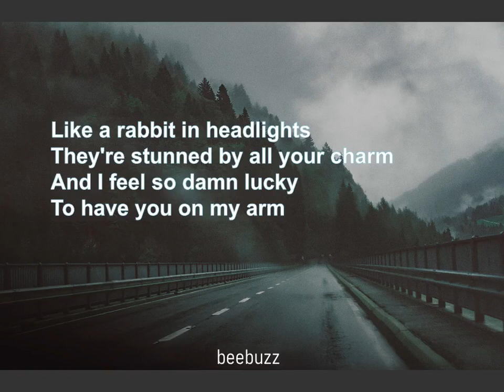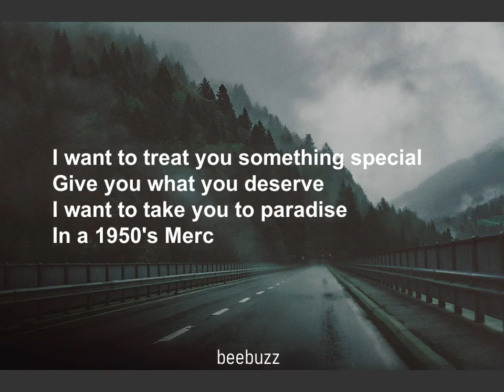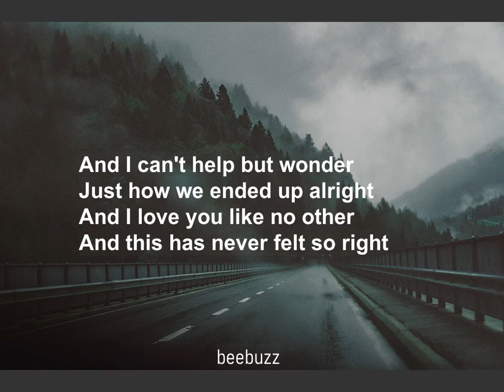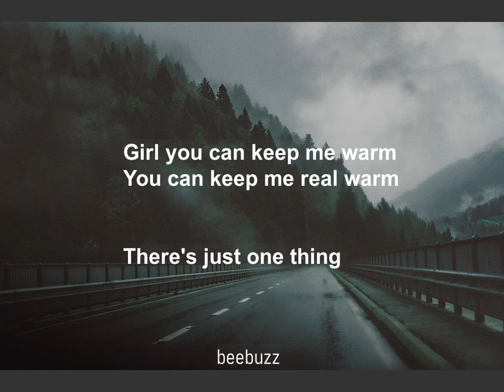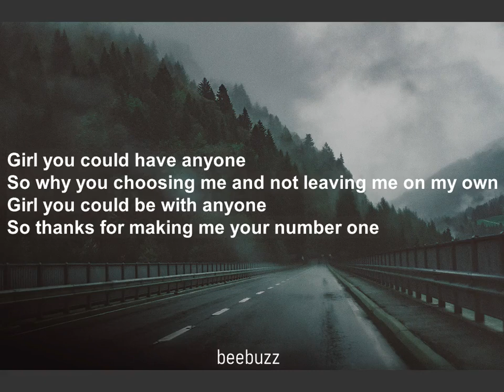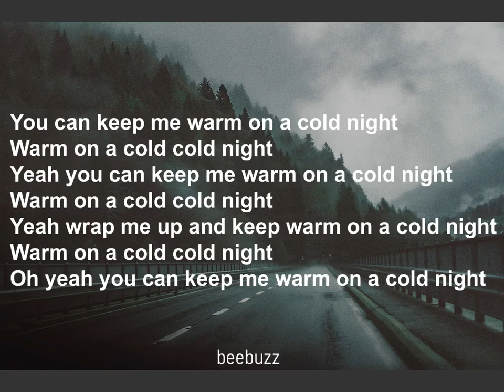HONNE- Warm on a Cold Night (LYRICS/LETRA)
listen to this sensual music

LYRICS
Warm on a Cold Night
HONNE
Like a rabbit in headlights
They're stunned by all your charm
And I feel so damn lucky
To have you on my arm
And I can't help but wonder
How we ended up alright
And I love you like no other
'Cause this has never felt so right
Yeah you can keep me warm on a cold night
Warm on a cold cold night
I want to treat you something special
Give you what you deserve
I want to take you to paradise
In a 1950's Merc
Just how we ended up alright
And this has never felt so right
You can keep me warm on a cold night
Girl you can keep me warm
You can keep me real warm
There's just one thing
Girl you could have anyone
So why you choosing me and not leaving me on my own
Girl you could be with anyone
So thanks for making me your number one
Yeah wrap me up and keep warm on a cold night
Oh yeah you can keep me warm on a cold night